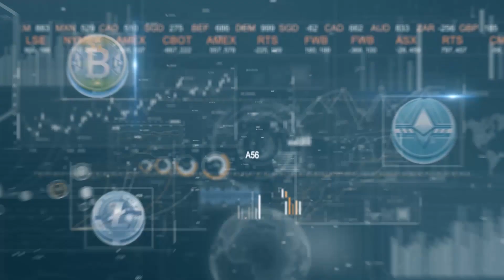Calgary launched their own cryptocurrency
Bitseven is a reliable tool that gives you the opportunity to trade Bitcoins with leverage from 1 to 100x. Make a profit whether the bitcoin price rises or falls. You can earn up to 100% when the price changes by only 1%. Lightning-fast execution speed guarantees swift and effective transactions. You can also trade on mobile phones and tablets. 1,270,000 users from all around the world have already been satisfied with our service.